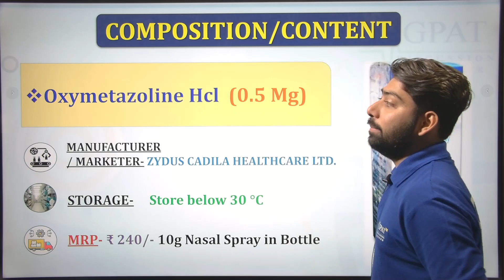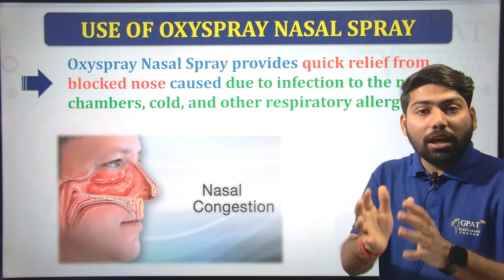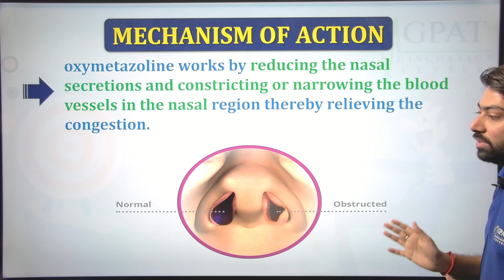Oxyspray (Oxymetazoline Hcl) Nasal Spray की सम्पूर्ण जानकारी | बन्द नाक को तुरन्त खोले oxyspray🔥💊💉🩺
HOW TO USE A NASAL SPRAY
✔Comments..👍
Org Code for iPhone = GDCCLASS
🩸B. Pharm (1st to 8th Semester) e-notes
1. oxymetazoline hydrochloride nasal solution 0.025
2. oxymetazoline hydrochloride nasal solution 0.05
3. oxymetazoline hydrochloride nasal solution 0.01
Oxymetazoline hydrochloride nasal solution brand name are--
1. otrivin oxy nasal spray
2. nasivion nasal drop
3. sinarest nasal solution
4. oxymet nasal solution

otrivin oxy,
otrivin oxy fast relief,
otrivin price,
oxyspray nasal spray how to use,
oxyspray nasal drops,
oxyspray ad,
oxyspray paediatric nasal drops
oxyspray oxy fast relief how to use
oxyspray ad tamil
oxyspray baby nasal drops
oxyspray breathe clean isotonic nasal spray
oxyspray cold and allergy relief
oxyspray commercial
oxyspray complete
oxyspray countdown
oxyspray
loco colo oxyspray
oxyspray drops
oxyspray drops in hindi
oxyspray during pregnancy
oxyspray disadvantages
oxyspray daily nasal wash
oxyspray daily wash
oxyspray expiry after opening
oxyspray eustachian tube dysfunction
oxyspray side effects in hindi
oxyspray side effects long term
oxyspray fast relief spray,
oxyspray  for baby
oxyspray fast relief
oxyspray for sinus
oxyspray fast relief hindi
oxyspray fast relief spray ad
oxyspray oxy fast relief hindi
oxyspray oxy fast relief how to use in telugu
oxyspray genie ad
oxyspray gsk
oxyspray is good or bad
oxyspray genie
oxyspray how to use
oxyspray hindi
oxyspray how does it work
is oxyspray harmful
oxyspray spray how to use
oxyspray inhaler
oxyspray india
oxyspray in ears
oxyspray instructions
oxyspray in breastfeeding
oxyspray in hindi
oxyspray use in hindi
oxyspray junior reviews
oxyspray kaise use kare
oxyspray ke side effect
oxyspray ke nuksan
oxyspray ko kaise use kare
oxyspray kya hai
oxyspray kaise use karte hain
oxyspray ke fayde in hindi
oxyspray ke side effects in hindi
oxyspray medicine
oxyspray malayalam,
oxyspray mechanism,
oxyspray menthol,
oxyspray moisturizing spray,
oxyspray moisturizing,
oxyspray mini nasal drop,
oxyspray marathi,
oxyspray nasal spray,
oxyspray nasal spray how to use in telugu,
oxyspray nasal drops how to use,
oxyspray nasal spray how to use in tamil,
oxyspray nasal spray ad,
oxyspray nasal spray price,
oxyspray oxy nasal spray how to use,
oxyspray oxy kaise use kare,
oxyspray oxy fast relief how to use tamil,
oxyspray paediatric,
oxyspray paediatric nasal spray how to use,
oxyspray price telugu
oxyspray plus
oxyspray reviews
oxyspray rs
oxyspray reklama
oxyspray replacement
oxyspray rebound
oxyspray rebound effect
oxyspray spray
oxyspray saline nasal drops for baby
oxyspray saline nasal spray baby
oxyspray spray reviews
oxyspray
oxyspray tamil
oxyspray telugu
oxyspray tv ad
oxyspray tvc,
oxyspray tetes hidung anak
oxyspray use
oxyspray usage
oxyspray use for baby
oxyspray uses in telugu
oxyspray use hindi
oxyspray uses in tamil
oxyspray oxy uses in hindi
oxyspray drops use
oxyspray vs vicks inhaler
oxyspray vs otrivin oxy
oxyspray video
oxyspray vs saline nasal spray
oxyspray vs dristan
oxyspray vs drixoral
oxyspray vs nasacort
oxyspray vs otrivin
oxyspray work
oxyspray werbung
oxyspraywerbung
oxyspray werbung 2020
how does oxyspray work
what oxyspray dose
oxyspray nasenspray werbung
oxyspray youtube
oxyspray za
oxyspray 0.1 nasal drops
oxyspray 0.1 nasal spray
ooxyspray ad 2020
oxyspray ad 2019
oxyspray nose drops

Thanks💊💉🩺🔥🩸👌📌😷✌🤒🩸